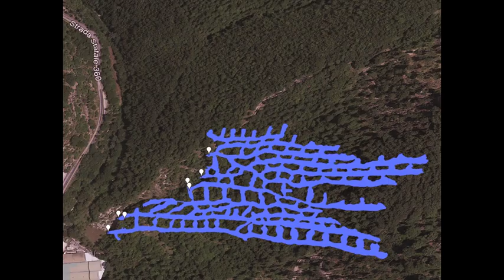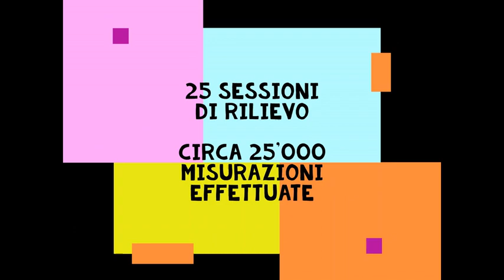Cave sotterranee di marna di Valdorbia - Rilievo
Anteprima del rilievo completo del sistema di cave sotterranee di marna di Valdorbia, Parco del Monte Cucco, Umbria.